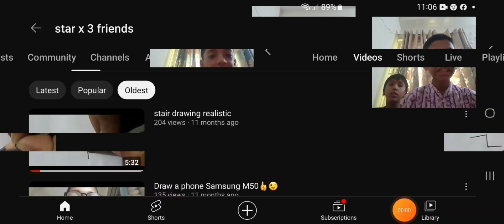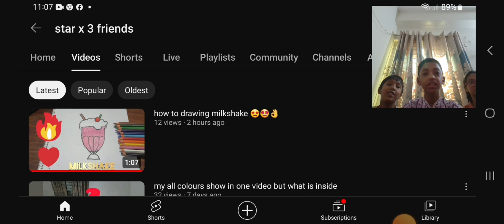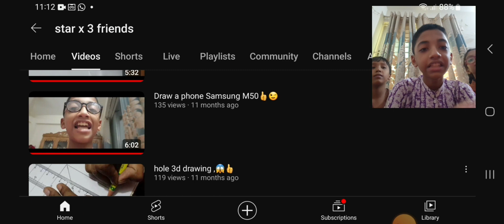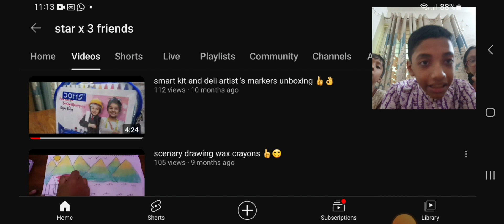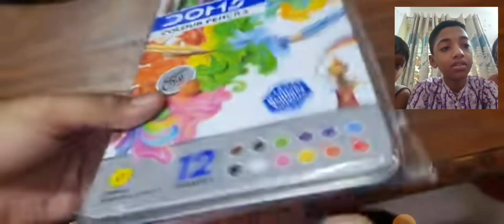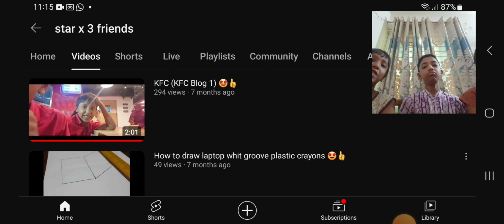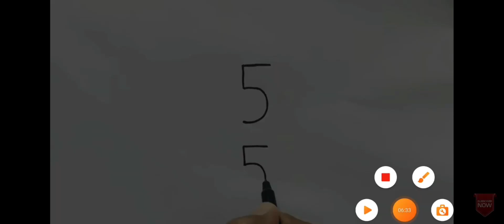reaction video to my old videos my funny videos to star x 3 frinds